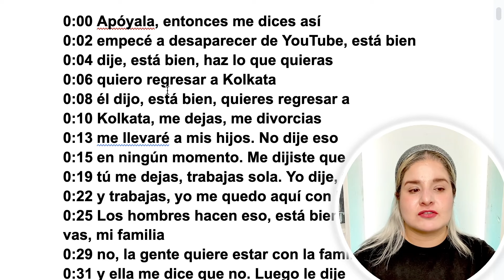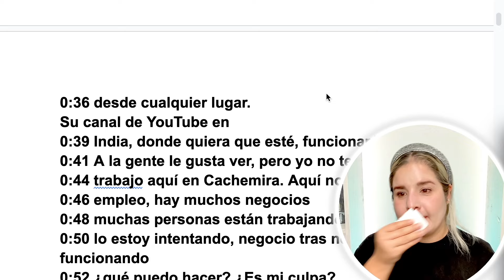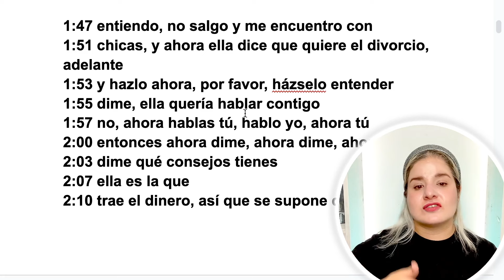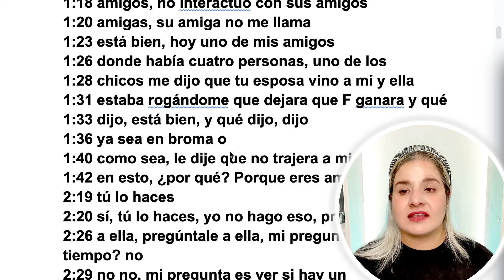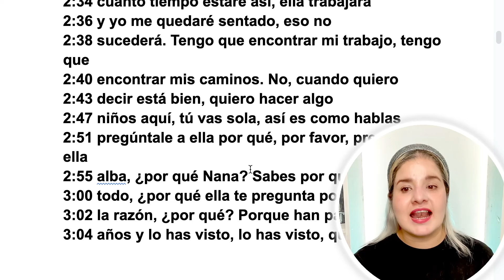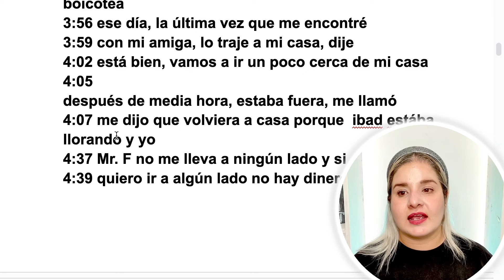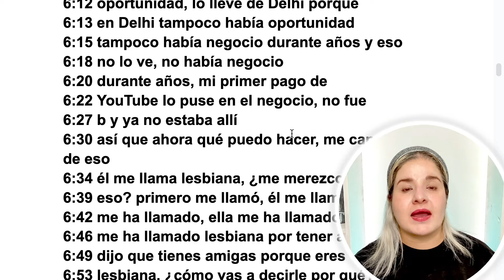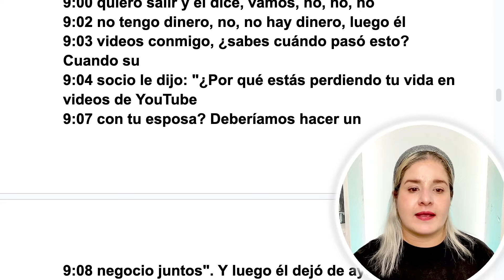NANA INDIA VLOGS y el EXPLOSIVO AUDIO donde le pidio el DIVORCIO (parte 1)